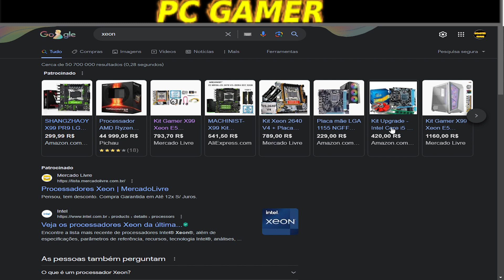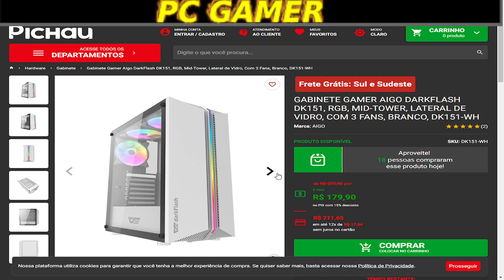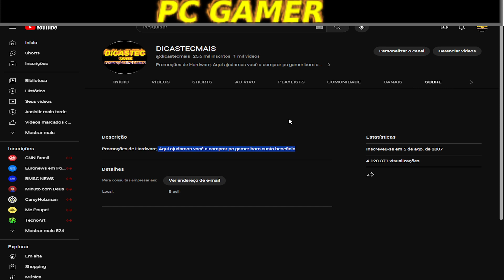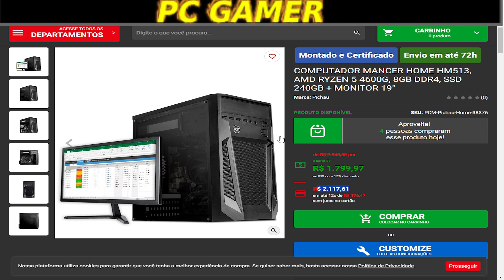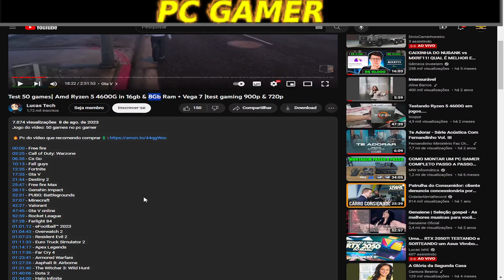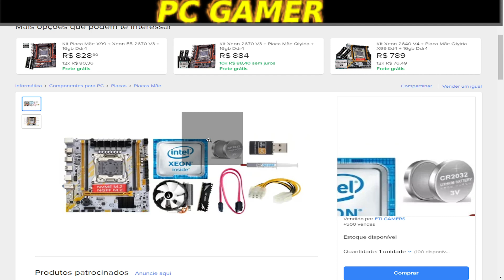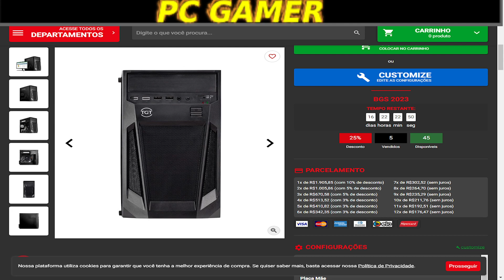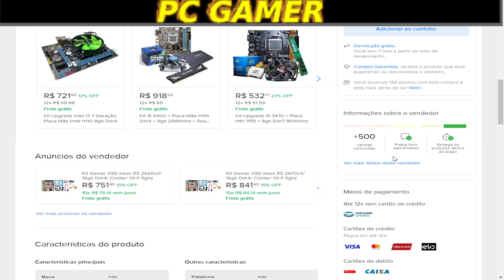PC Gamer X99 Xeon E5 2670v3/ 16gb Ddr4/ Cooler/ Wi-fi 5ghz RX 580 8GB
COMPUTADOR MANCER HOME HM513, AMD RYZEN 5 4600G, 8GB DDR4, SSD 240GB + MONITOR 19"

Kit Gamer X99 Xeon E5 2670v3/ 16gb Ddr4/ Cooler/ Wi-fi 5ghz

RX580, 8GB DDR5

GABINETE GAMER AIGO DARKFLASH DK151, RGB, MID-TOWER, LATERAL DE VIDRO, COM 3 FANS, BRANCO, DK151-WH

MONITOR TGT ST17G, 17 POL., TN, HD, 3MS, 75HZ, HDMI, TGT-ST17G-BL01

SSD ADATA LEGEND 700, 256GB, M.2 2280, PCIE NVME, LEITURA 1900 MB/S, GRAVACAO 1000 MB/S, ALEG-700-256GCS

KIT TECLADO MOUSE GAMER MULTI 2400DPI 7 CORES, TC239